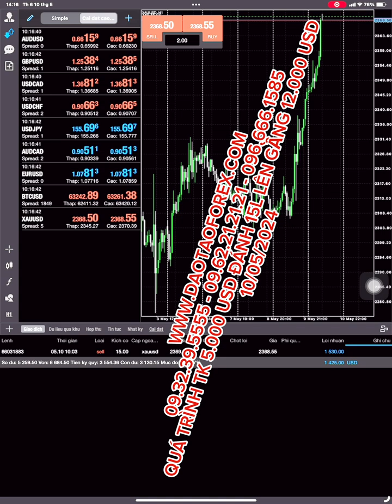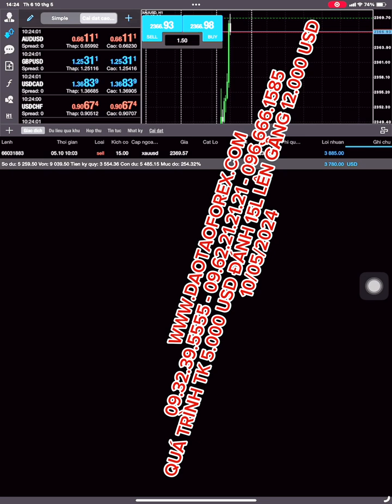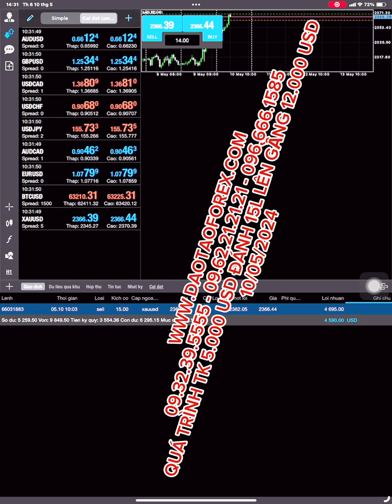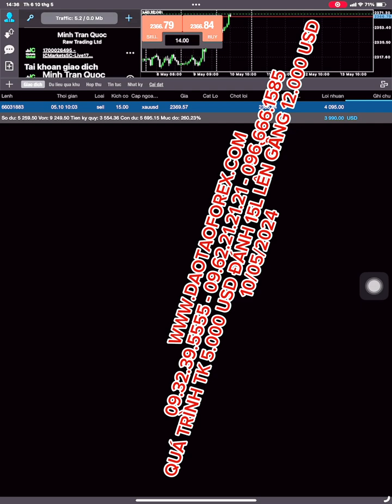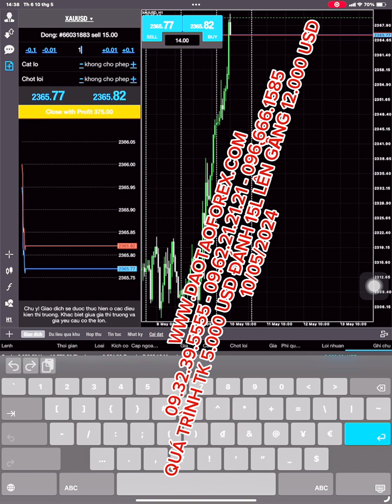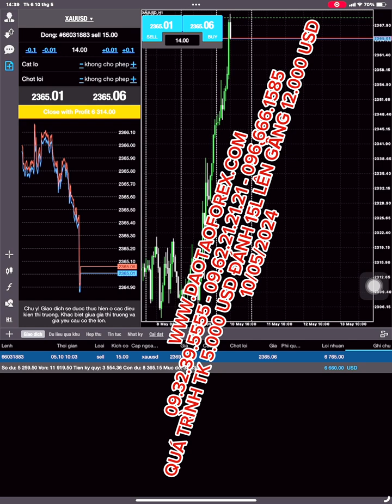MỘT TRADER FOREX PHẢI THÍCH NGHI VỚI DIỄN BIẾN TRÊN THỊ TRƯỜNG ĐÓ CHÍNH LÀ KINH NGHIỆM VÀ KỸ NĂNG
Người có kinh nghiệm trong giao dịch Forex, là người phải thích nghi được với chính từng diễn biến trên thị trường Forex, để có thể đánh giá và đưa ra các giá trị phù hợp nhất cho chính minh, để làm sao dảm thiểu rũi ro, và đem được giá trị lợi nhuận tuyệt đối về cho chính từng giao dịch Forex của bản thân, đó mới là thực tế, và những giá trị thành công được chia sẻ này, phải có cơ sở để chúng ta cùng theo dõi đánh giá và thấy rõ được thực tế hiệu quả.
NGHỀ TRADE FOREX AI CŨNG BIẾT NHỮNG BIẾT GIAO DỊCH FOREX HAY KHÔNG LẠI LÀ VẤN ĐỀ HOÀN TOÀN KHÁC
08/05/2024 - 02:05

Thị trường Forex là những biến động khôn lường, chính điều này mà bất cứ một nhà đầu tư Forex nào, khi tham gia vào thị trường Forex, nên phải có thời gian trải nghiệm để tích lũy các giá trị, chứ không thế cứ thế lao vào thị trường Forex, rồi cho rằng bản thân cứ ngồi ỳ, và cứ biết giao dịch Forex mà chưa có tạo ra giá trị trên thị trường Forex, thì xin lỗi chỉ là người thiếu kinh nghiệm, và chưa có được kỹ năng để tham gia vào giao dịch Forex mà thôi!

Chỉ có những nhà đầu tư Forex, tạo ra được các giá trị trong chính từng giao dịch Forex của bản thân,  mới hiểu được rõ những điều này. Còn khi chưa áp dụng được thực tế, chưa kiếm được lợi nhuận, thì xin lỗi thứ kiến thức hay kinh nghiệm cùng kỹ năng của chính nhà đầu tư Forex đó, chỉ là thứ trải nghiệm và cần có thời gian để hoàn thiện, chứ không phải lao vào đòi kiếm lợi nhuậ, đó là điều không thể.

Còn xin lỗi bọn lý thuyết xuông không trade được, mà gáy này nọ trên cái thị trường Forex này, thứ đó không sứng đáng để tôi quan tâm và để ý, vì đơn giản thứ giá trị của những kẻ lý thuyết xuông này, cùng chỉ là cái đích không áp dụng được thực tế, xong bản thân những kẻ ẩu trĩ này luôn nâng tầm bản thân, còn thực tế có trade hay giao dịch Forex được đâu mà đủ trình gáy! Thứ mà những kẻ này chỉ có được là trade mồm giao dịch Forex mõm, còn thực tế cấm đứa nào dám chứng minh hay dẫn chứng.

Trader Forex thực thụ trên cái thị trường Forex này thì ít, còn những kẻ không giao dịch Forex được, xong vẫn tưởng tưởng và dương biển là một trader Forex thì cái thị trường Forex này, hay trên cái cộng đồng Forex này nhiều vô số kể, đó là một thực tế đã làm rất nhiều nhà đầu tư Forex mới chưa am hiểu, còn thiếu kinh nghiệm, đã bị bọn trade mõm và giao dịch Forex mồm này chúng bịp, để cho nhà đầu tư Forex đi sai lệch cả một con đường đầu tư Forex ngay từ bản đầu.

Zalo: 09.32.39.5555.